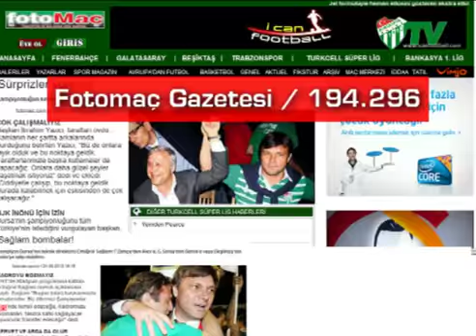Bursaspor Tiraj Arttırdı (25.05.2010)